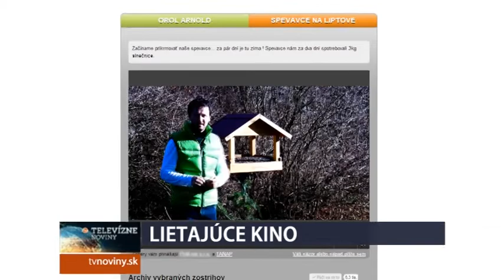LIETAJÚCE KINO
Ich mozog nie je väčší ako orech, no spievajú, klebetia aj nadávajú.